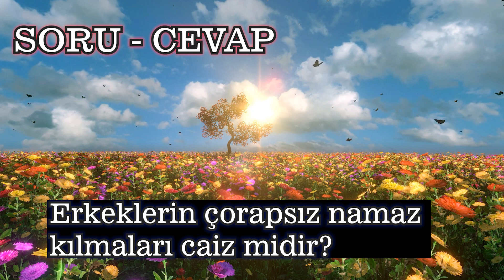ERKEKLERİN ÇORAPSIZ NAMAZ KILMALARI CAİZMİDİR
Hoş geldiniz.
  İnsanımızın vatanına, milletine ve tüm insanlığa faydalı olmalarını sağlamak amacıyla
milli, manevi, ahlaki, dini ve örfi gelişimleri için gayret içerisindeyiz.
Bu anlamda en büyük misyonumuz Kur’an ve Sünnet ışığında; topluma nitelikli bireyler kazandırmak için din eğitimi ve hizmeti alanında,
sürekliliği olan faaliyetler düzenleyerek değerlerine bağlı, yetkin ve fedakâr bir neslin oluşumuna katkı sağlamaktır.

→ Değerli Takipçilerimiz Sizlerden Ricamız videomuzu beğendiyseniz

      → SURELER ve DUALARDAN BAZILARI ←